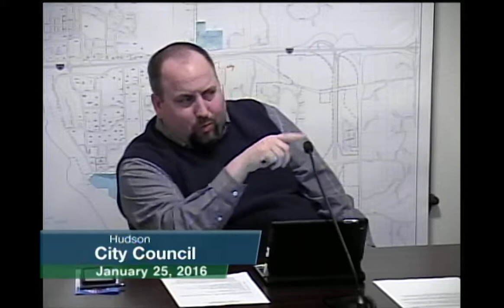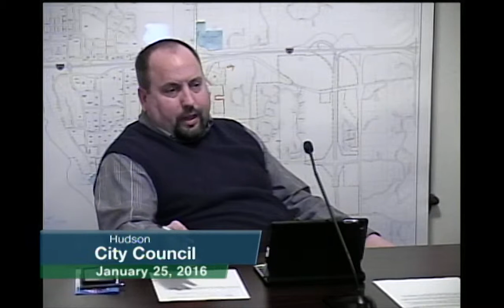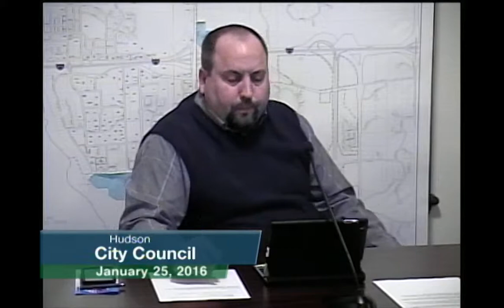Hudson City Council January 25, 2016